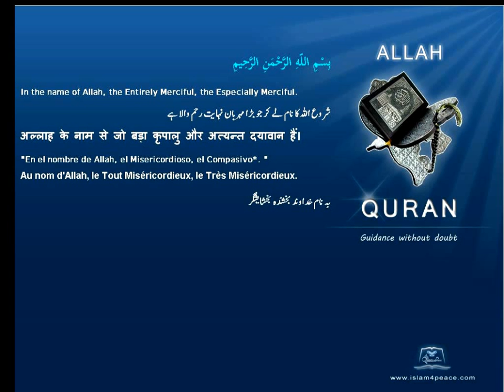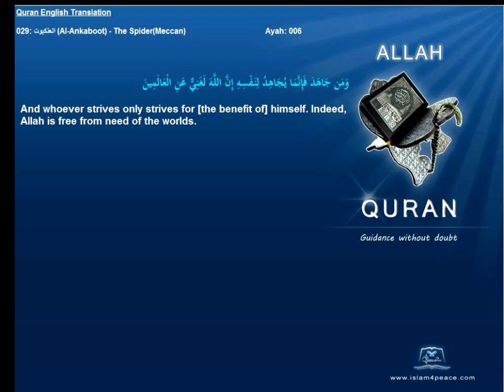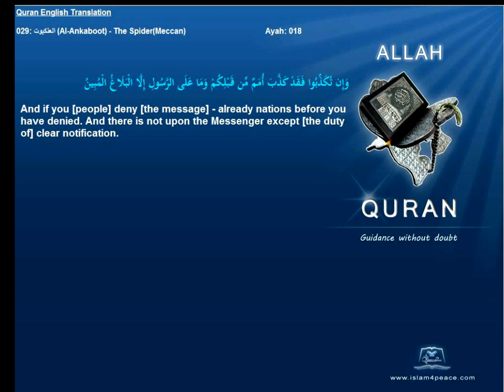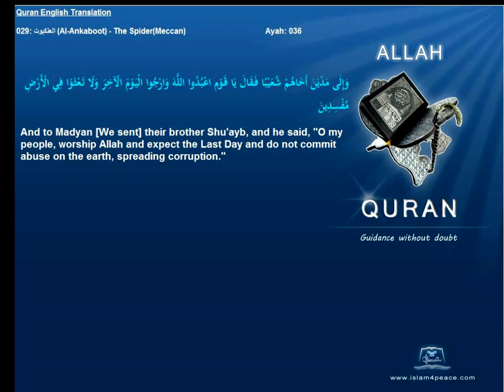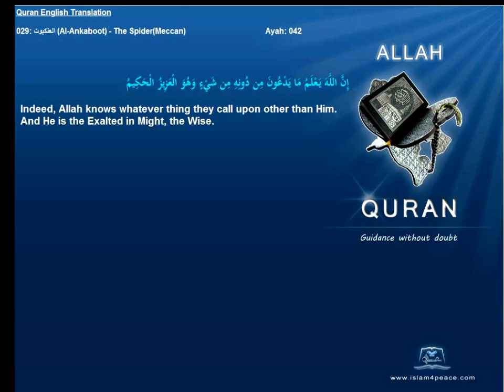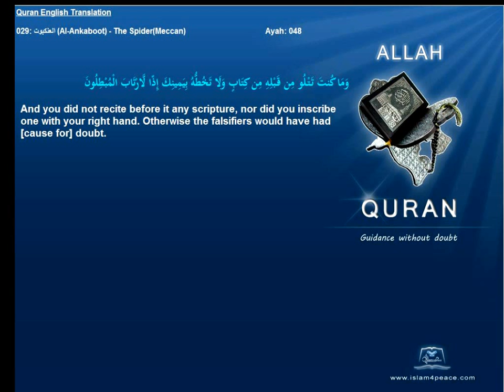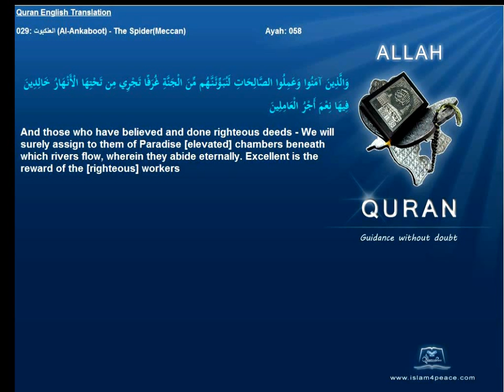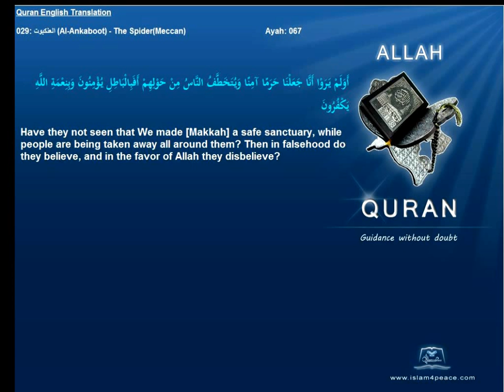Quran English Only Translation 029-العنكبوت-Al-Ankaboot-The Spider(Meccan)